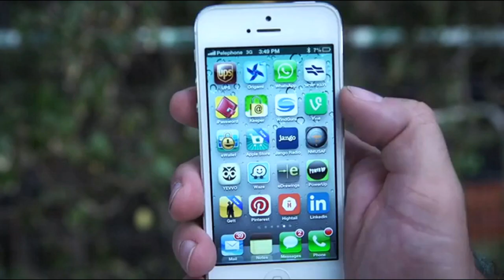AMAZING TECH GADGETS 2020 | YOU CAN BUY NOW ON AMAZON | TOP 3 HUB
** AMAZING TECH GADGETS 2020 | YOU CAN BUY NOW ON AMAZON